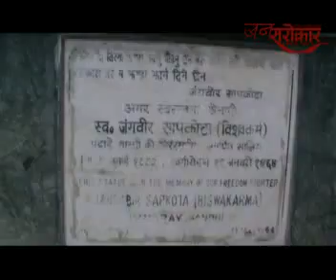12th Aug 2016 JANSAROKAR EPISODE ON AJADI 70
भारत सरकार मानव संसाधन एवं विकास मन्त्रालयको आयोजनामा विशेष गरी यस वर्ष भारत स्वतन्त्र भएको 70औ वर्ष पुगेको अवसरमा देशव्यापी रूपमा आजादी 70 कार्यक्रम पालन भइरहेको छ यसैक्रममा यता क्लुनि महिला महाविद्यालयले पनि आज सहिद जड्गवीर सापकोटा अनि दलबहादुर गिरीको सालिगमा खदा माला सहित श्रद्धाञ्जली चढाएको छ भने सहिदका परिवारलाई सम्मान पनि जनाएको छ